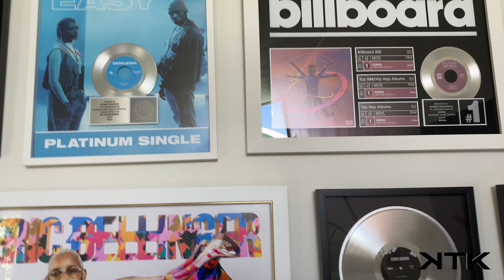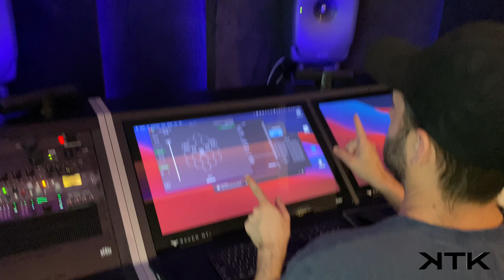Knowledge That Kills IRL (VLOG)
In this episode of Knowledge That Kills we take a trip out to Los Angeles, California. We visit with some of the guests from previous episodes of KTK including Teezio, Irko, DJ Swivel, Bob Horn, and more. We also popped up on a few new guests including platinum producer Lil Ju and platinum rapper NoCap. My brother Nikko joins me on this journey, he is the producer behind 2 tracks I engineered on NoCap's debut album Mr. Crawford available 4/29/2022

I want to give a special thank you to my brother Umair Ali as he played an essential role in the editing of this footage. He has also helped with putting together all previous episodes of Knowledge That Kills. Your hard work is greatly appreciated my friend!